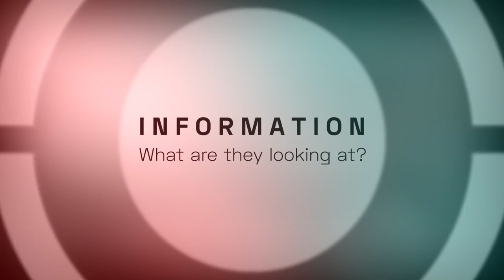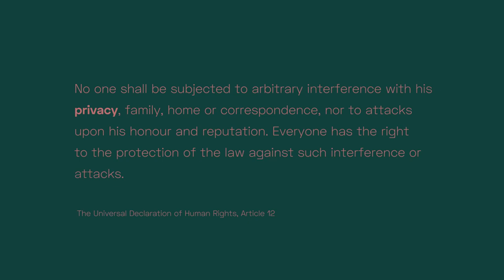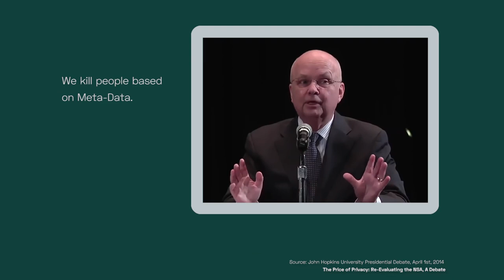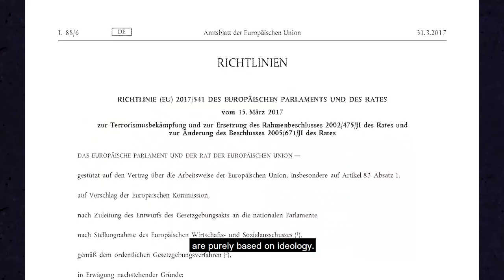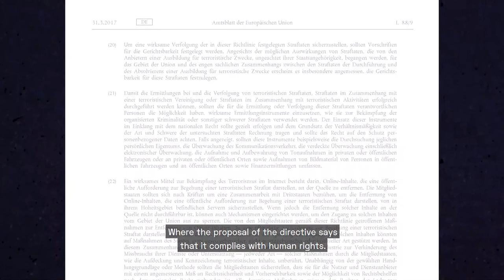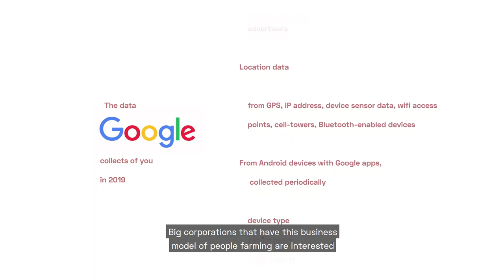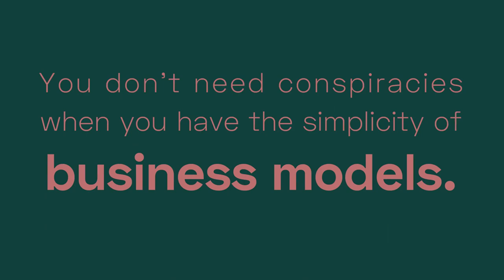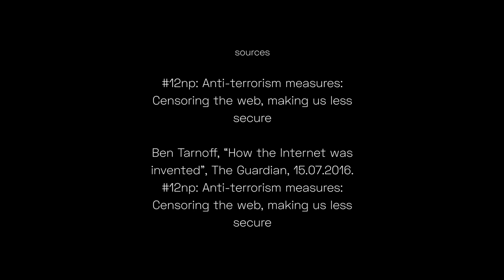"Information. What are they looking at?" A documentary on privacy. - deutsche Übersetzung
“Information” showcases the threats created by the appalling misuse of modern technology in an ideological fight legitimised by the false dichotomy of freedom vs security. It shifts the representational power from discourse dominating white men towards the expertise of women and people of colour. It explores the connection between racism and surveillance, from social, political and historical standpoints. Featuring: Aditi Gupta, Dr Arata Takeda, Aral Balkan, Dr Constanze Kurz, Hossein Derakhshan, Jillian C. York, Mathana Stender, Maryant Fernández Pérez, Mishi Choudhary, Prof. Yasmin Jiwani. English & German with Subtitles in both languages. The documentary was realised without official funding, but with the amazing support of lovely people!

Pandemonium